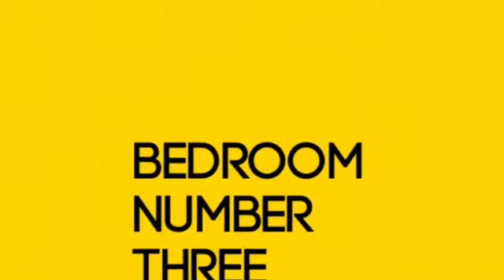THE BEACH HIYSE TOUR!!! Enjoy